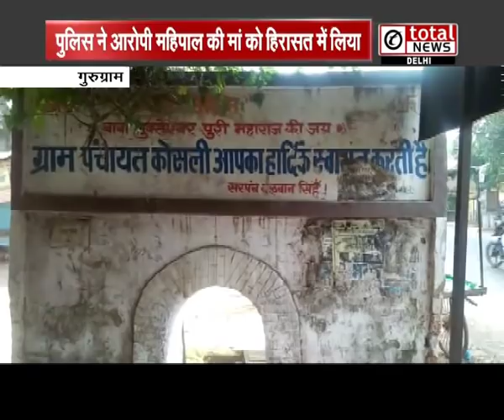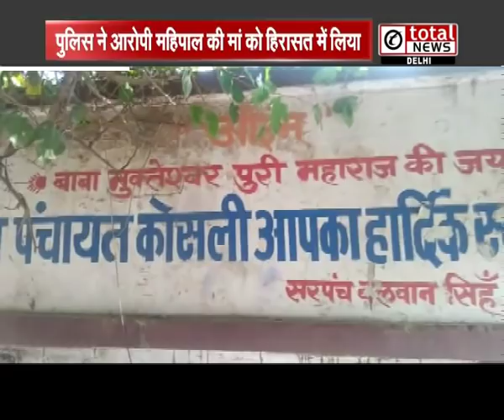Judge की पत्नी और बेटे पर फायरिंग केस में Police ने आरोपी गनर की मां को हिरासत में लिया